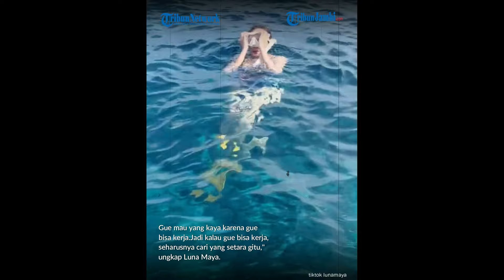Dulu Pengin Pasangan Kaya Luna Maya Kini Ungkap Prinsipnya Berubah Seiring Bertambah Usia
Luna Maya baru-baru ini kembali menyita
perhatian netizen.Ya, hal ini gegara beredarnya video
cuplikan ulang yang diunggah akun gosip di
Instagram, Sabtu (3/8/2024).